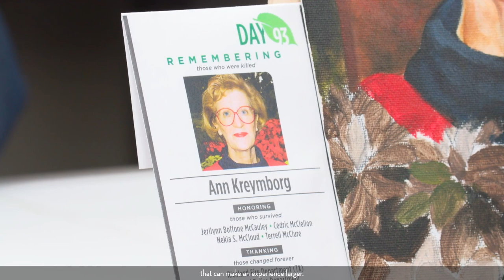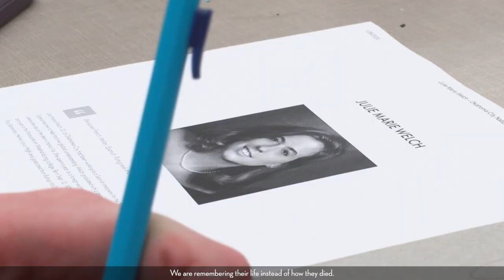Remembering Through Art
Students from Broken Arrow High School, inspired by the 168 Days of Remembrance found their own way to remember – through art. Educators, what ways are your students Looking Back and Thinking Forward?